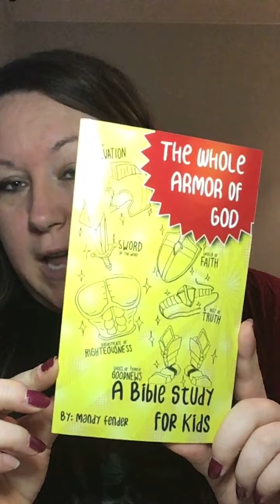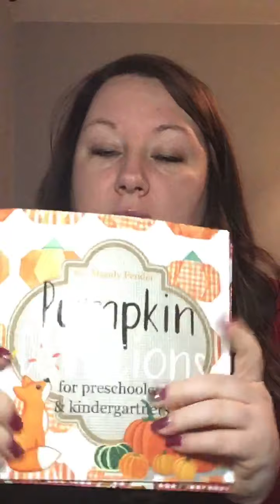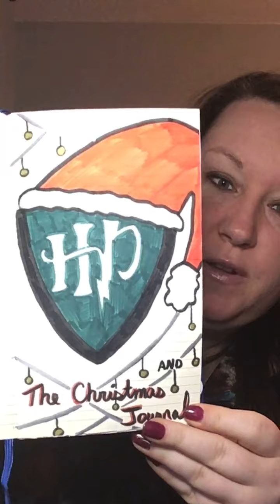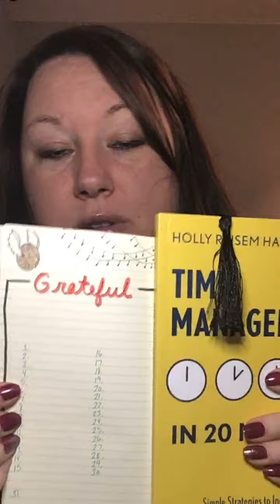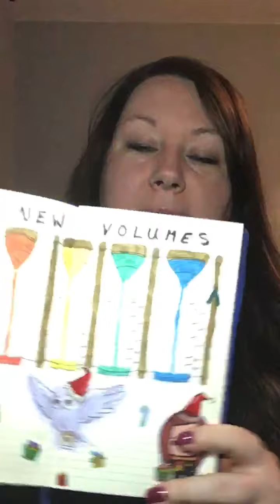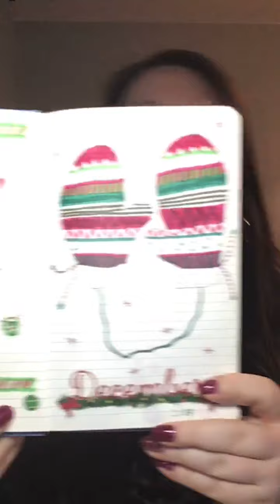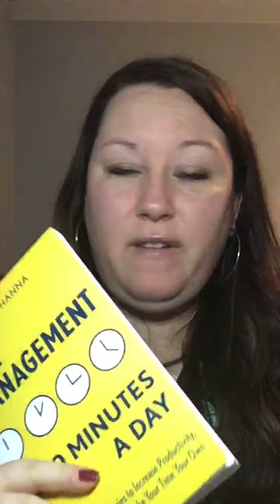Harry Potter and the Christmas Journal: A step by step guide to journaling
Today’s small business shout out goes to Author, Mandy Fender